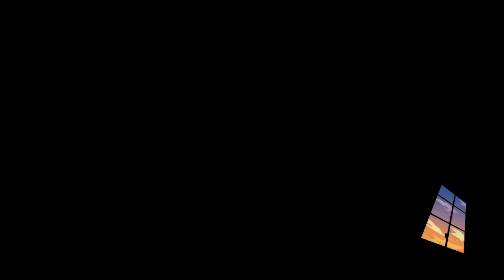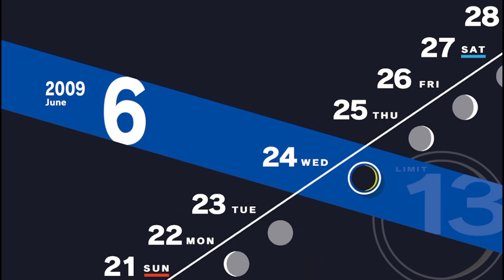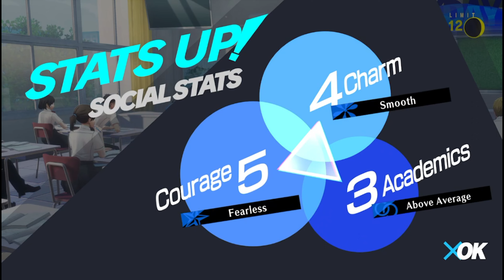Let's Play Persona 3 Reload (Part 20): No child...don't.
It won't end well, don't do this.